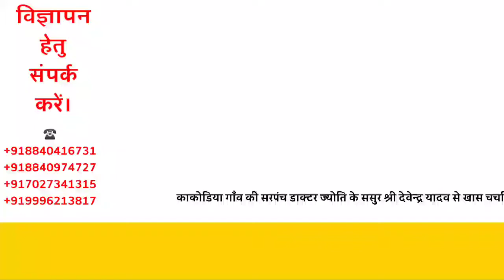काकोडिया गाँव की सरपंच डाक्टर ज्योति के ससुर श्री देवेन्द्र यादव से खास चर्चा